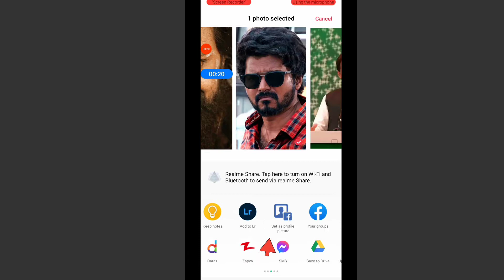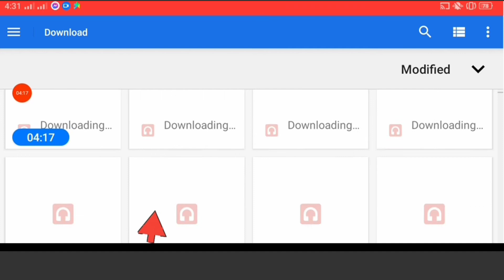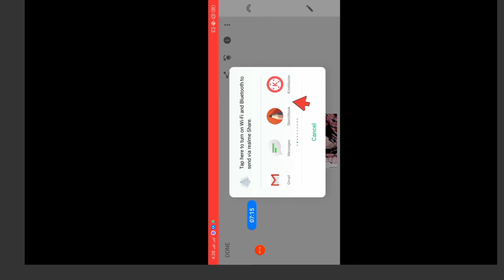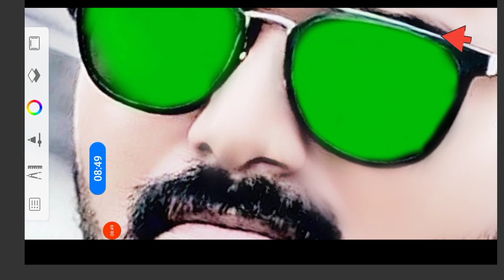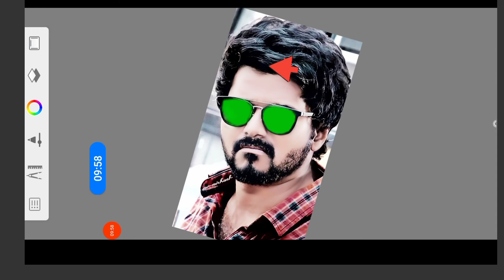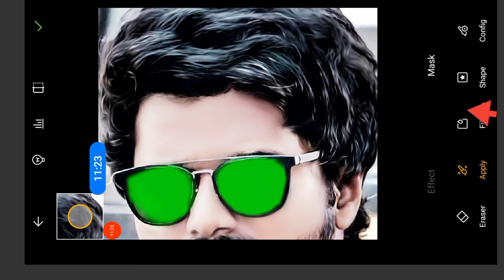how to edit photo.oil paint editing trick.photoediting picediting . photo ko kis trh edit hoti hy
oil paint editing photo.how to edit photo.photo ko kis trh edit kia jata hy.photoediting .

in this video we will discuss that how to edit pic.